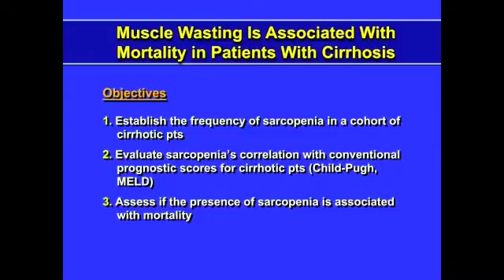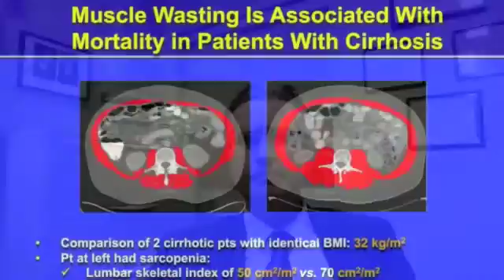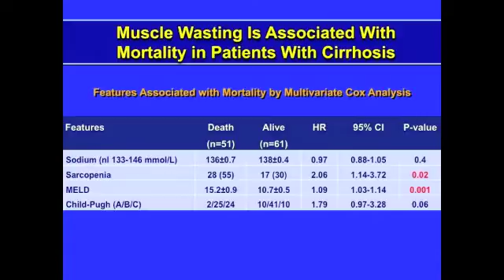Muscle Wasting Is Associated With Mortality in Patients With Cirrhosis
Dr. Aldo J. Montano-Loza discusses his manuscript "Muscle Wasting Is Associated With Mortality in Patients With Cirrhosis" To view the print version of this abstract go